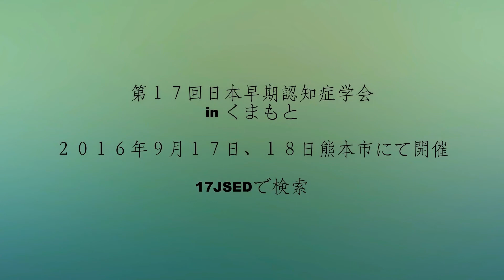第１７回 日本早期認知症学会学術大会 in くまもと 公式テーマソング